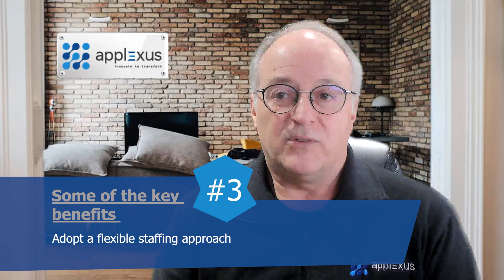Operate and Innovate better with SAP AMS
Organizations need a dedicated support system to address the many challenges and risks following the implementation of SAP. Working with the right SAP Application Management Services (AMS) partner lowers support costs and reduces the total cost of ownership (TCO) while keeping your internal IT team focused on important business matters.

The video features Daniel Ratchford, VP, Head of Delivery, Canada, discussing the importance of managing your SAP landscape and the key benefits of choosing an SAP AMS partner.